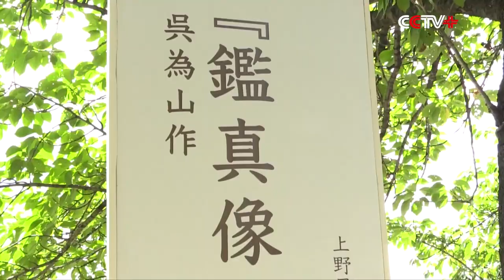Statue of Renowned Chinese Buddhist Monk Jianzhen Unveiled in Japan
A statue of Chinese Buddhist monk Jianzhen, created by Chinese sculptor Wu Weishan, was unveiled on Wednesday at Ueno Park in Tokyo, Japan to mark the 50th anniversary of the normalization of China-Japan relations.